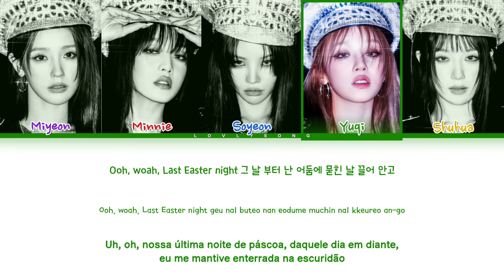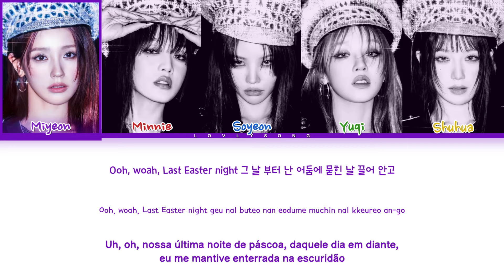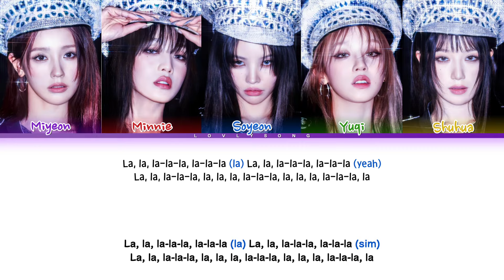(G)I-DLE ((여자)아이들) - Revenge (Color Coded Lyrics Tradução)